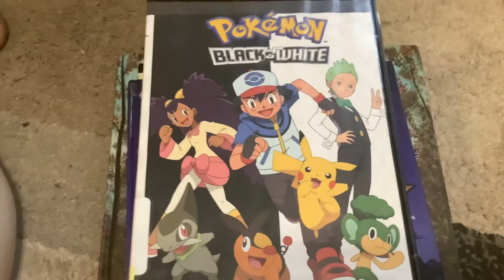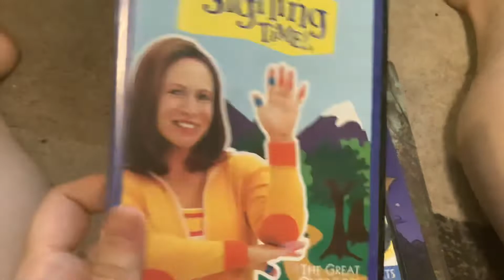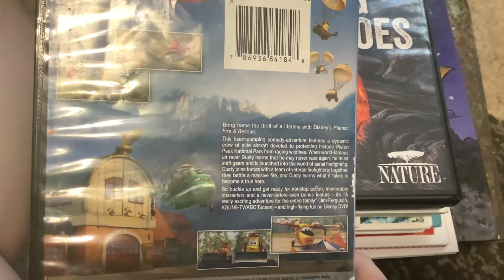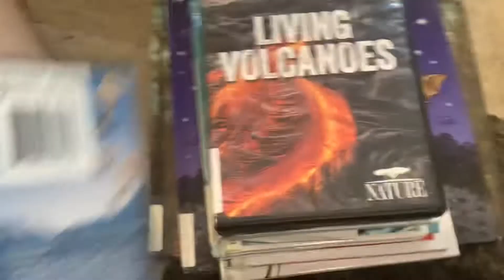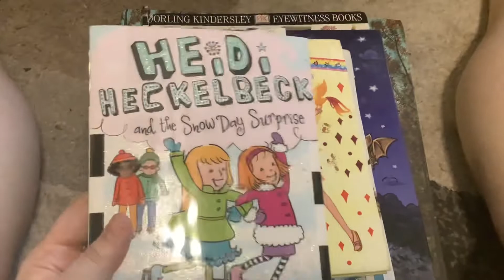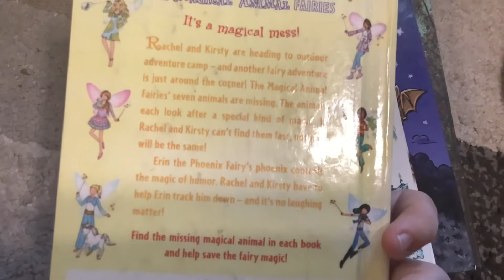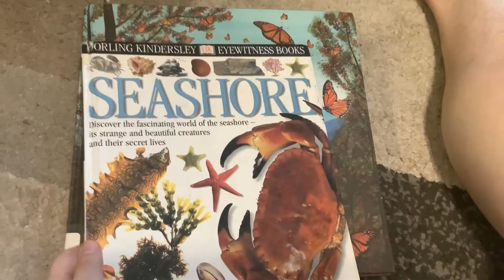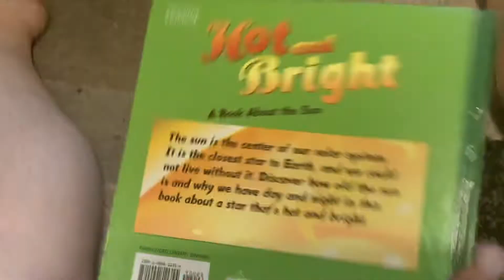Toono This Weekend: Let’s Be Pokemon Types! (Pokemon Day 2022) (Books and DVDs)